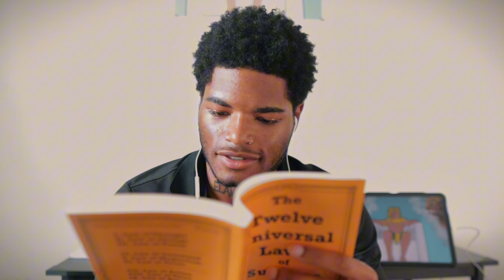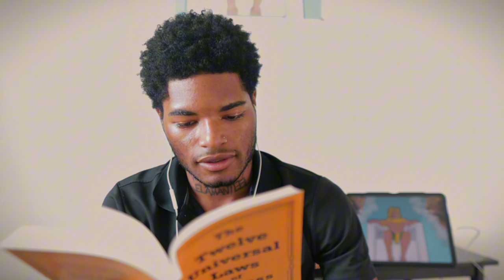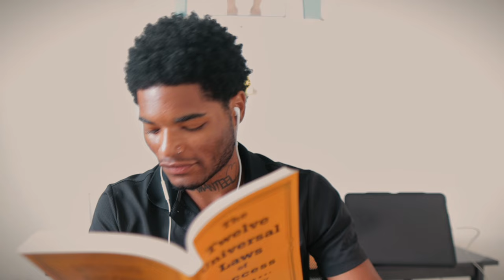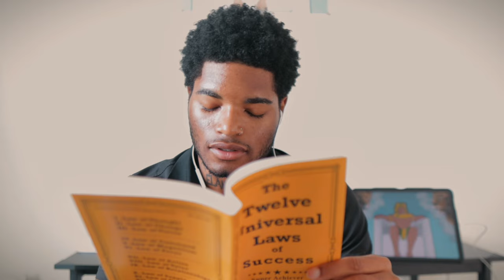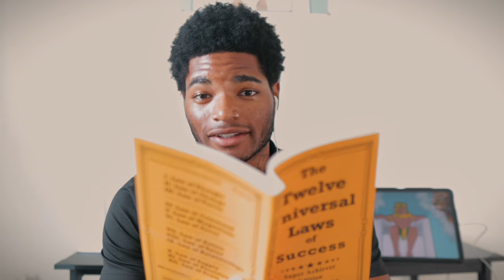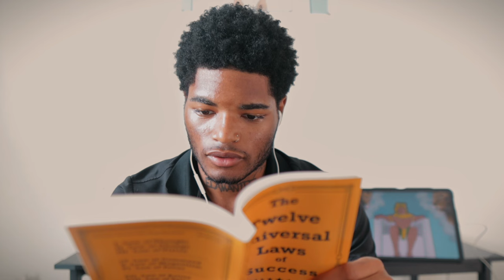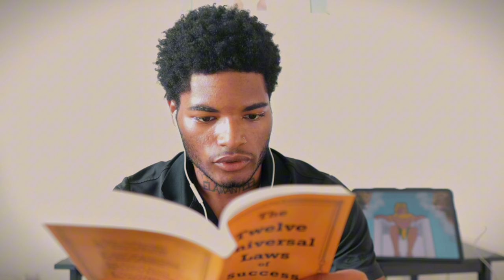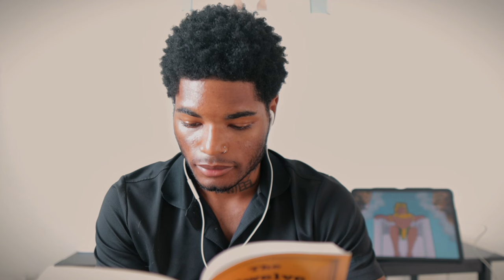ASMR | Reading To Help You Sleep Better (Soft Spoken)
Hey! In this video I will be reading The Twelve Universal Laws of Success to help you sleep. This is a soft spoken asmr reading video, which is my first. There's a few funny moments that happened, so watch until the end.

Time stamps:
Intro 00:00 - 01:15
My Stomach Does ASMR 14:57 - 15:04
Outro 25:04 - 25:21